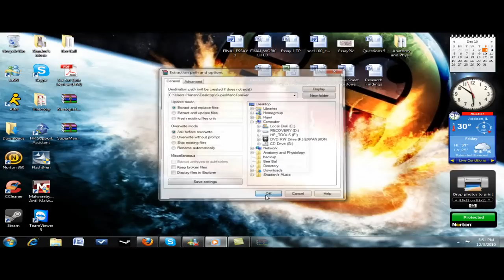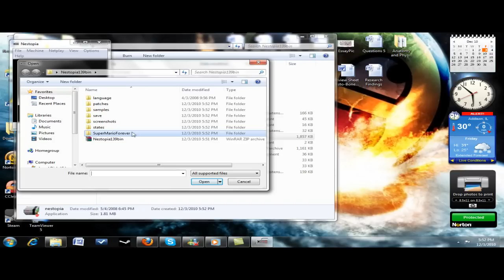How to Download Super Mario Frustration